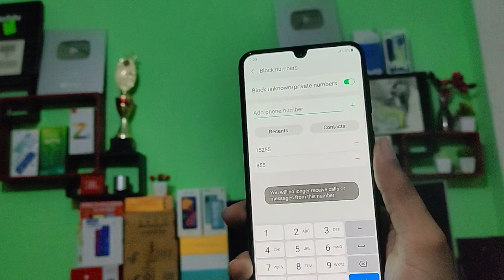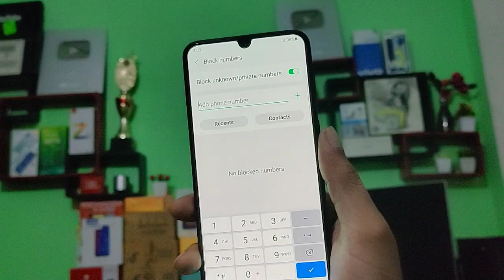samsung galaxy A22 How to black list setting enable samsung blacklist mein number kaise dalen